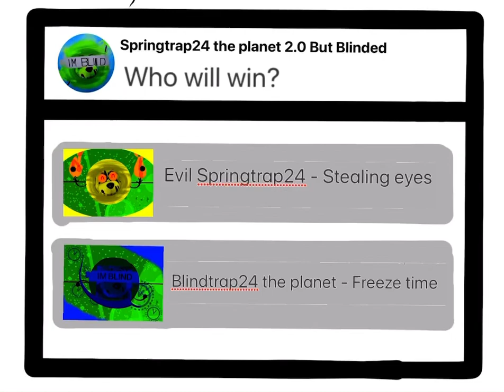Community post poll 2 - Who will win?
Say “BT24” For Blindtrap24

Or

Say “EST24” For Evil Springtrap24

I’ll prove your answer, As An fight animation